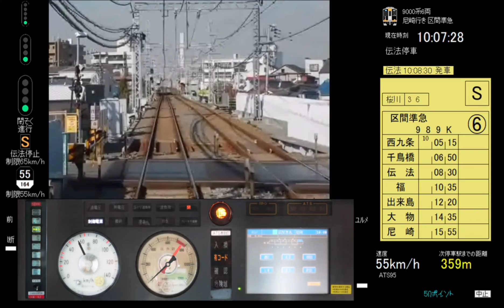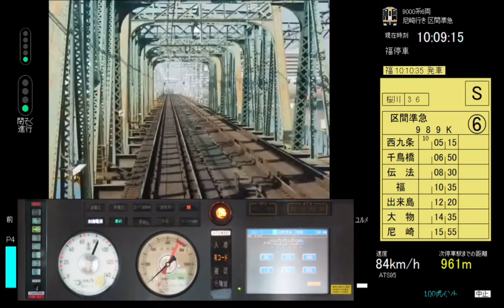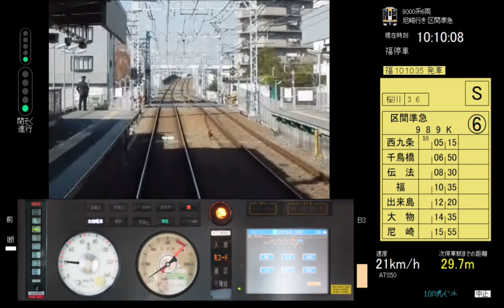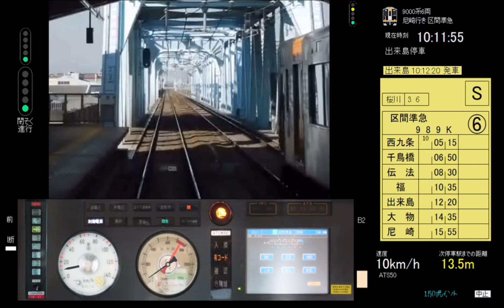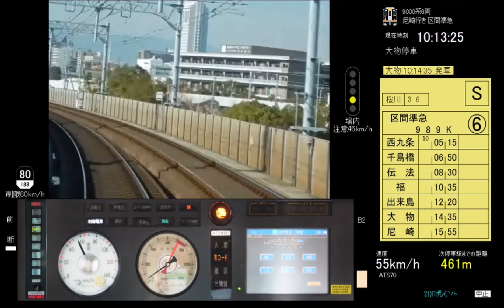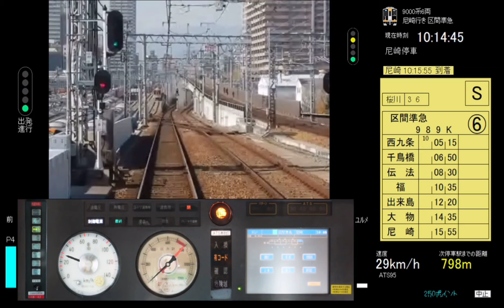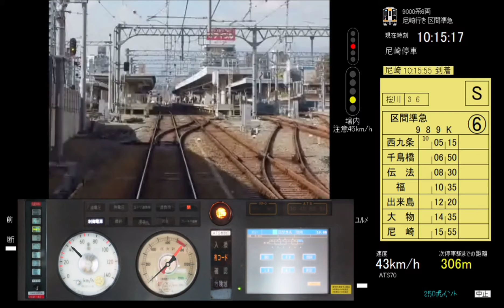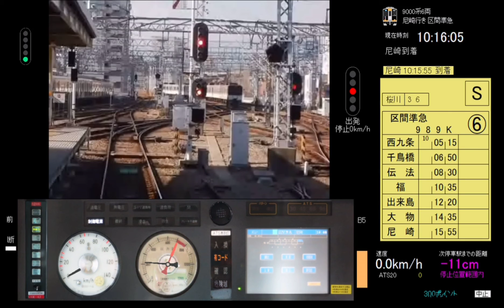トレイン趣味 阪神電車3 (3)西九条〜尼崎